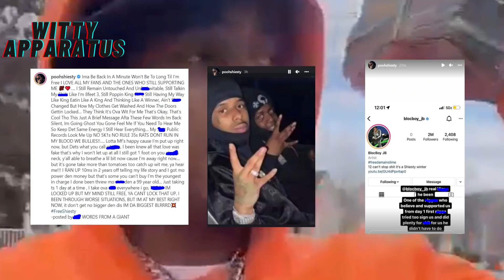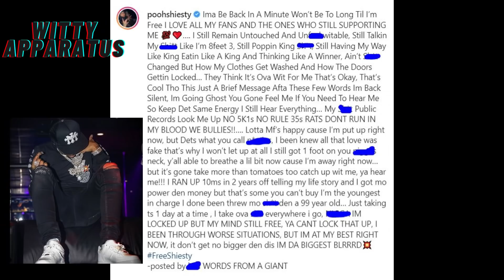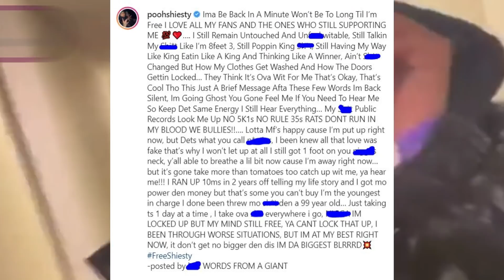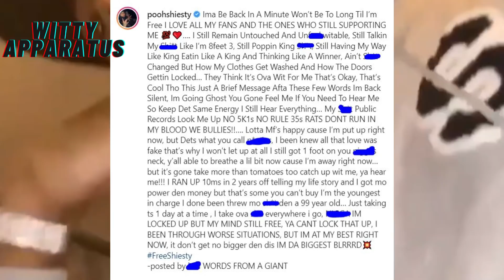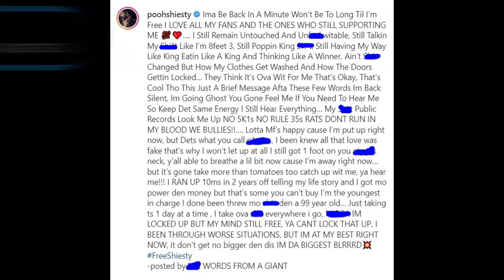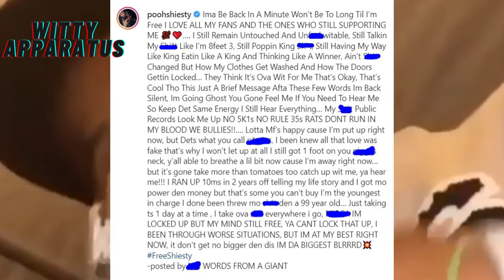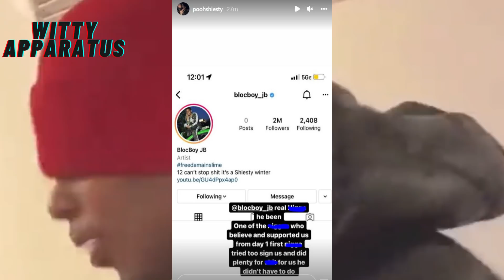Breaking News!! Pooh Shiesty Speaks Out From Jail!! Memphis Rapper Say's Rat Don't Run in His Blood!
Memphis rapper Pooh Shiesty has been in jail fighting multiple charges since earlier this year. Pooh Shiesty took to social media to speak about his current situation for the first time.